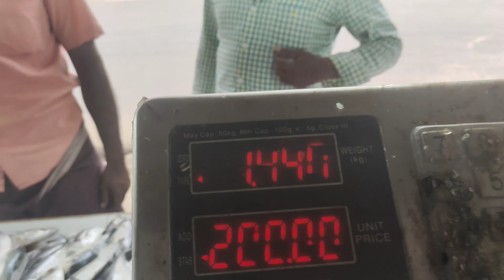ഒരു ഇടിവെട്ട് ചെറുമീൻ പിടുത്തം | snake head fish 2. kg